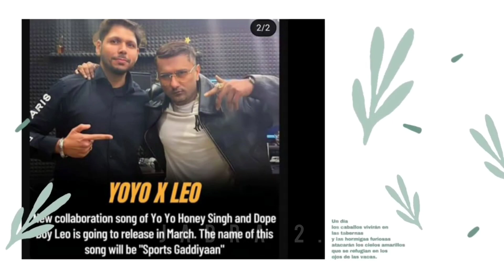Honey Singh Break Up Proof | Sports Gaddiyaan | New Song | Honey Singh × Leo | Jabra 2.O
sports gaddiyaan song, yo yo honey singh, yo yo honey
singh new song, honey singh gf tina thadani, kanna vich
waliyan yo yo honey singh, yo yo honey singh new song,
kanna vich baliyan reaction, honey singh new song, kanna
vich walia song, kanna vich waliyan full song, kanna vich
waliyan yo yo honey singh reaction, kanna vich waaliyan
reaction, kude chamkila honey singh, akshay kumar, honey
singh new song, kanna vich baliyan, kanna vich waliyan
honey singh, akshay kumar, kude chamkila reaction, selfie
song, yo yo honey singh new song, kudi chamkeeli
reaction video, kudi chamkeeli review, salman khan, kisi ka
bhai kisi ki jaan song, lashkare song honey singh, lashkare
honey singh, mc stan, bigg boss 16, emiway bantai,
akshay kumar new song, lashkare song honey singh,
lashkare honey singh reaction, lashkare reaction, honey
singh new song, selfie song, akshay kumar new song, kisi
ka bhai kisi ki jaan song, salman khan, honey 3.0, emiway
bantai, company emiway, gatividhi song, honey 3.0 album,
Honey 3.0 song, emiway bantai, akshay kumar, note feko
honey singh, gatividhi song, jaam song, together forever,
gatividhi song honey singh, jaam yo yo honey singh, yo yo
honey singh new song 2022, honey singh new song
reaction lashkare song